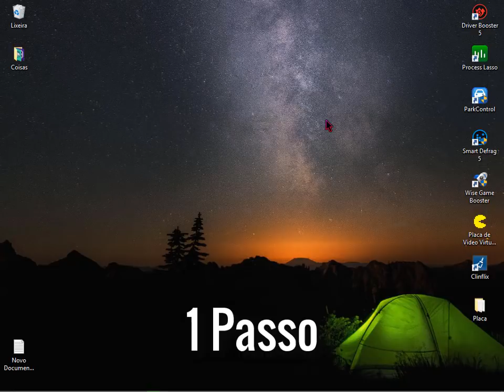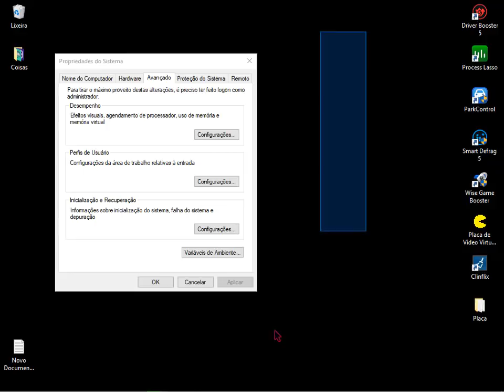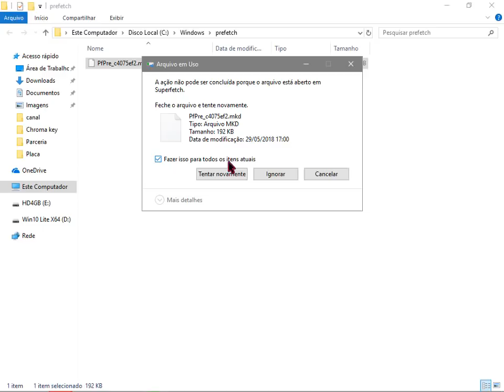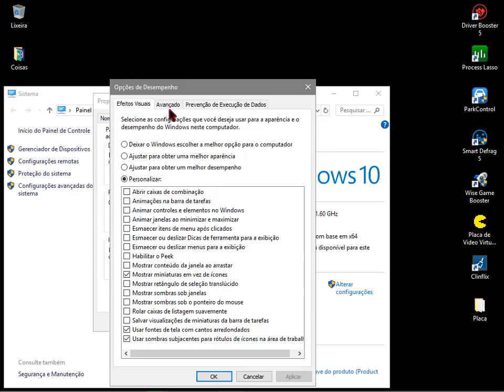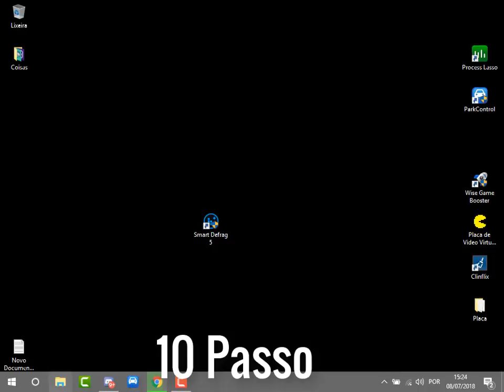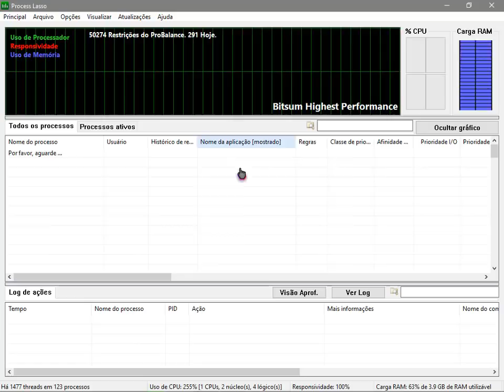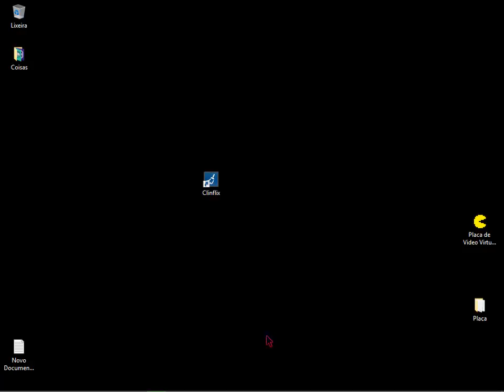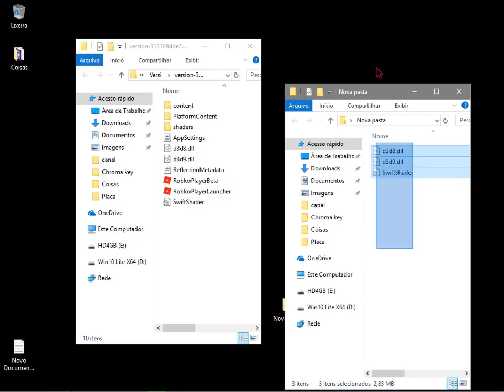Como melhorar o desempenho do seu computador para jogos!(2018)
Comandos Usandos:
Temp
%temp%
prefetch

Para vc ganhar robux comenta seu nome do roblox e entre no grupo :)
(Comunicação comigo)
(Família Gb)
(Mensagem Final)
Obg a todo mundo que esta se inscrevendo vo ta dando muitos robux para vcs no futuro e agr tmb to dando so que preciso ter mais condiçoes para ta dando 100 robux para cada pessoa entao se vcs querem isso ajude o canal crescer que vai ta ajudando vcs e eu os robux eu do em todos os videos e a cada 100 inscritos do robux para 3 pessoas entao é isso deixa o like do video comenta o nome do roblox e entre no grupo para ganhar robux :)